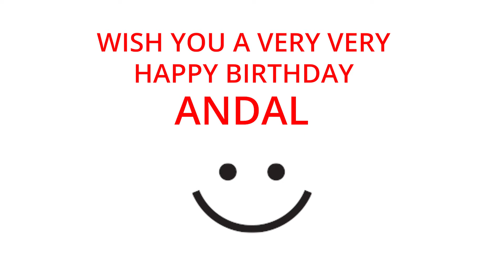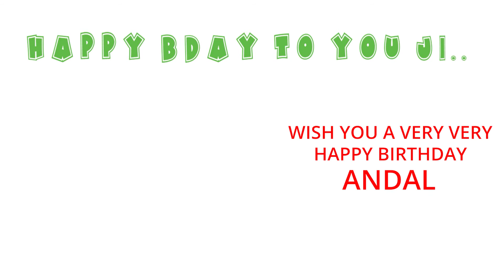Happy Birthday to Andal - Birthday Wish From Birthday Bash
Hey Andal!